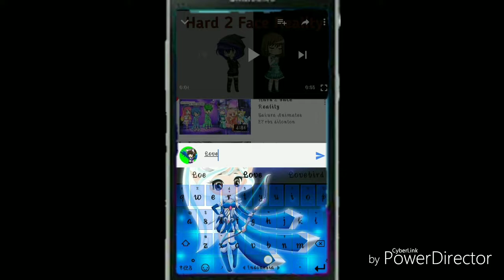Bermain Roblox! - Mining Simulator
Halo:D Aku Udah Semangat Buat Bikin Video Lagi Disini!